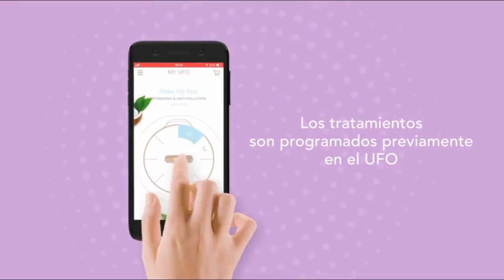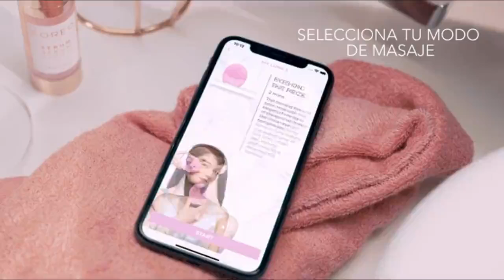MASCARILLA HIDRATANTE [para la CARA]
1►Make My Day Mascarilla Activada
2►Neutrogena Detox - Mascarilla arcilla
3►Mascarilla Capilar para Cabello dañado
4►Leche Miel reparadora para pelo
5►Crema Antiedad (50 ml) + Contorno
6►Masajeador Antiedad Para Piel

Amazoneando Novedades. En este canal encontrarás sólo los mejores productos de internet a buen precio. Gracias a los TOPs te ahorrarás el tener que buscar y comparar entre cientos de productos y tiendas online, tenemos LOS MEJORES.
►90 días de prueba a Amazon Prime Student:

►Leo el 99% de los mensajes y mails que me mandáis, pero siempre se me puede pasar alguno. Si lo que me preguntáis ya está respondido en algún Preguntas y Respuestas no lo vuelvo a responder, te mando el enlace del vídeo donde está.

►IMPORTANTE: Sólo hago entrevistas por escrito.

►Si me quieres plantear una colaboración, tengo que avisarte de que no hago cualquier cosa por hacer o "ayudar". Me tiene que interesar, divertir y entretener, pero por plantear que no quede!

Si te ha gustado puedes darle al "LIKE". Si te ha gustado mucho puedes COMPARTIRLO, eso ya es la leche! Y si no te ha gustado puedes darle "DISLIKE" que para eso está, aunque prefiero que me lo hagas saber también con un comentario respetuoso y educado si puede ser ;)
Aviso legal: Este video y la descripción contienen enlaces de afiliados, lo que significa que si hace clic en uno de los enlaces de productos y compra, recibiré una pequeña comisión. Esta ayuda apoya al canal y nos permite continuar haciendo videos como este. ¡Gracias por el apoyo! Si encuentra algo de su material con derechos de autor en este video, déjenos un mensaje en para que podamos resolver el problema.